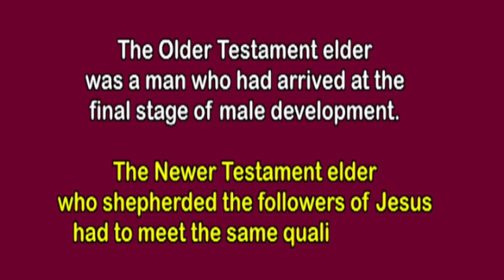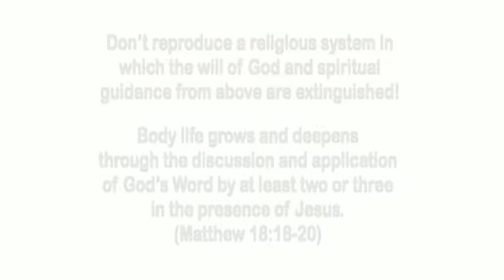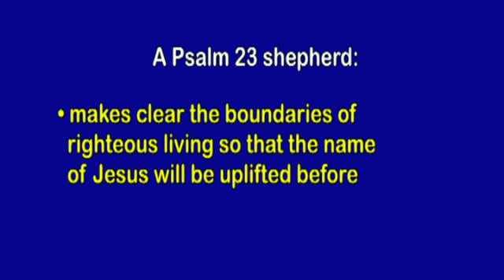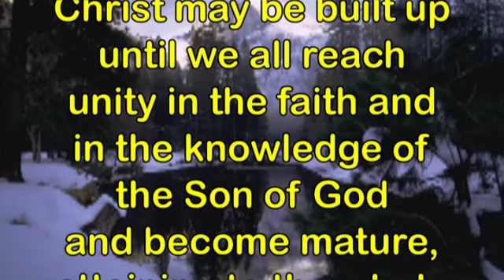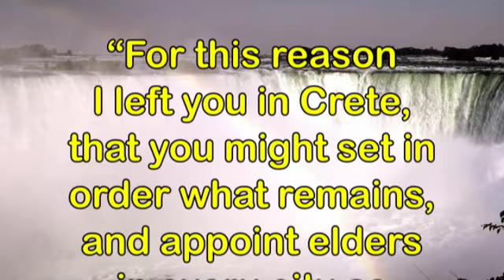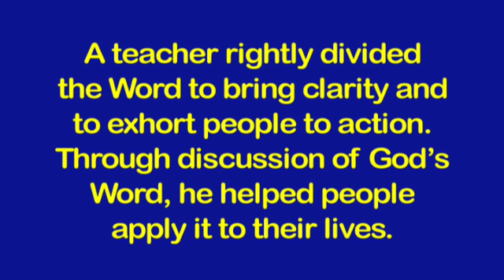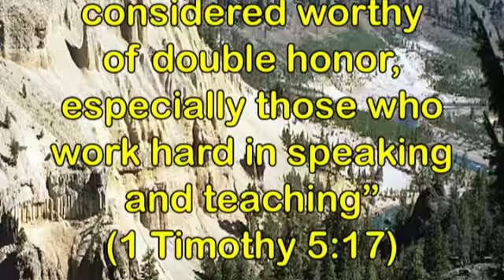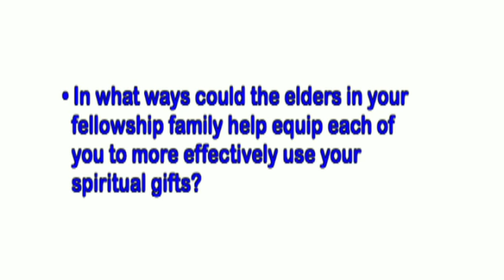114. No Clergy In Your Home Fellowship!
Do you know that YOU are part of a PRIESTHOOD of believers in which there is NO hierarchy or clergy? Find out how New Testament SHEPHERDS lead extended spiritual families as they DISCUSS and APPLY God's Word together!